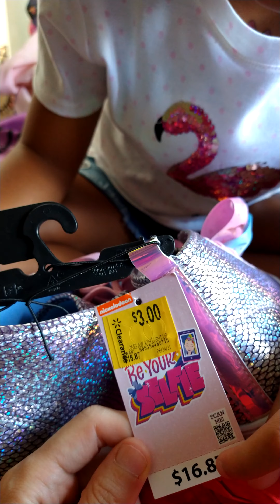B2S clothes part 2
Emily showing her clothes. Part two because the first video got cut off. August 9, 2021